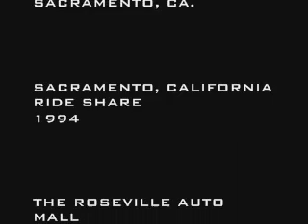"RON GILLIHAN" STAND UP COMEDY [VIDEO 1]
"STAND UP COMEDY" STUFF FROM THE DAZE OF "Ron Gillihan" in 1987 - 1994 IN "NORTHERN CALIFORNIA". many impressions of famous people in funny situations. Skits and, jokes! "Ron" does comedy acts such as: "RED FOXX", "BOBCAT GOLDWIETH", "BEAVER CLEAVER", "ZZA ZZA GABOR", "THE GREEN GROCER", "CAPTAIN JAMES T. KIRK", "FOREST GUMP" many more. Also the commercial spots for the 1994 "Oakland A's" Update guy, for "KSCH CHANNEL 58!"